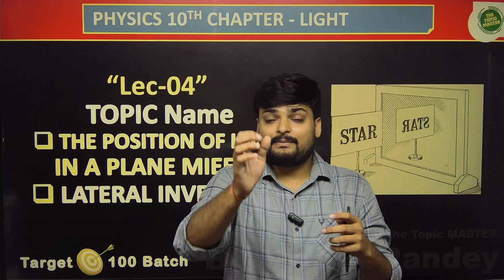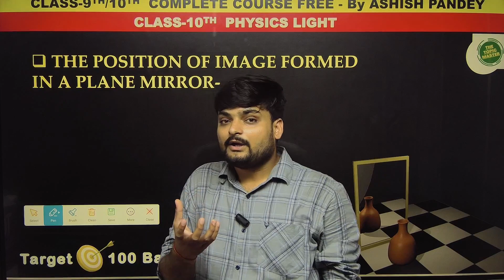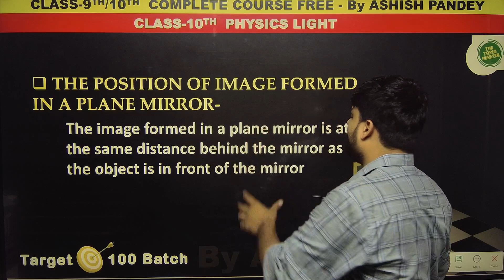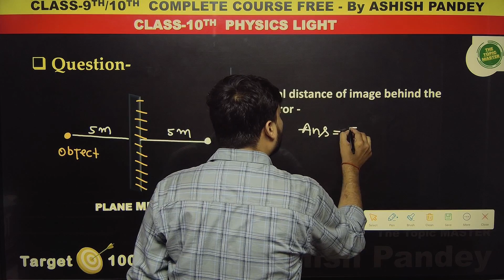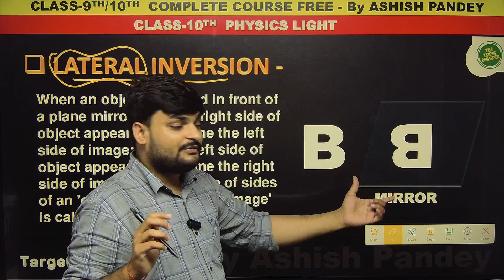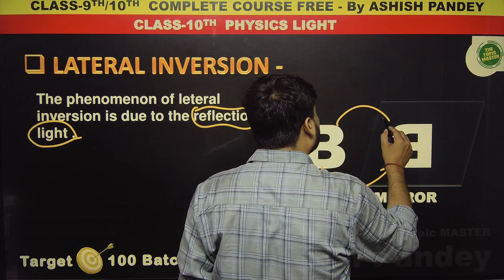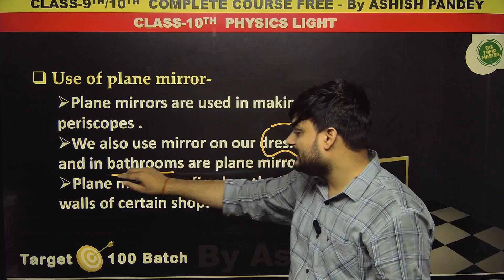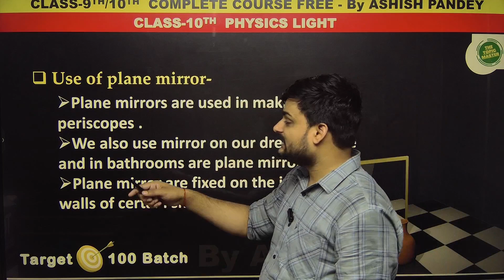Lec.04- lateral inversion and Position of image in Plane Mirror | LIGHT CLASS 10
✔️ chapter - light
✔️ Lec:- 04
✔️ Topic:- lateral inversion and  Position of image in Plane Mirror
✔️ Class:- 10th
✔️ Subject:-  Science
✔️series name:- Target 100 Batch